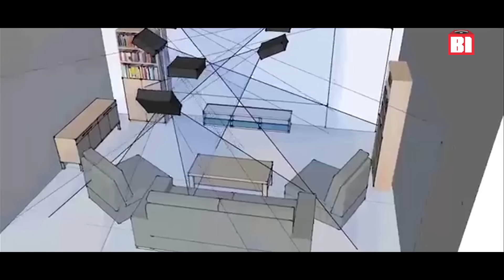Bass Island News II #2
See below for all the contents
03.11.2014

Art Director, Author, Presenter: Vivien
Newsperson, Editor: Simone Locci
Videomaker and video editor: Carmen Romina Sposari
Graphics/Animation: Stefano CreativeMaker.it
Music Jingle: The Buildzer
Endorsed by: Treesse Sport.it
Studios: Showroom Mediattract - Via Lamarmora - Milano

In this video we spoke about:

Music News:

1) Joe Ford - Knock Down. Shogun Audio

2) MaxNRG - Midnight Rider. Technique Recordings

4) High Rankin - Let's Take 8 Beans And Make Love In The Mosh Pit. Suicide Dub

5) Smasher - Shout Out ft Preshus. Midication Recordinds

6) Magical Gravity - Go On. Mainframe Recordings

7) Divine Elements - Shut 'em Down. AudioPorn Records

8) Hatcha & Pixel Fist - Hold On. Sin City Recordings

Vivien is wearing:
Dress "Only Rebecca pu mix dress"
Jeans Jacket "Only Chloe dnm shirt"